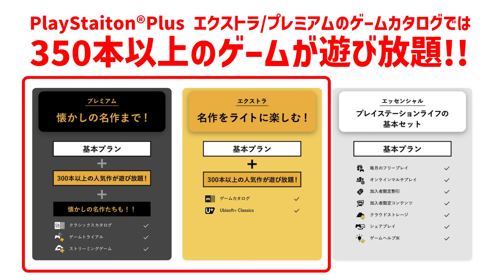【架空の声優ラジオ】仲村宗悟のファンタスティック・ジャーニー第672回 | PlayStation®Plus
「仲村宗悟の！ファンタスティック・ジャーニー」

声優界随一のゲーム好き仲村宗悟さんが毎週気になるテーマをもとに好き放題語り合ってまだ知らない世界を旅しちゃおうという架空のラジオ番組。

第672回の今回はついに、仲村さんの念願が叶い、PlayStationのサブスク・PlayStation Plusについて、語り合う旅になりました。

※仲村宗悟のファンタスティック・ジャーニーは、PlayStationPlusを告知するための架空のラジオ番組です。

ファンタスティック・ジャーニー